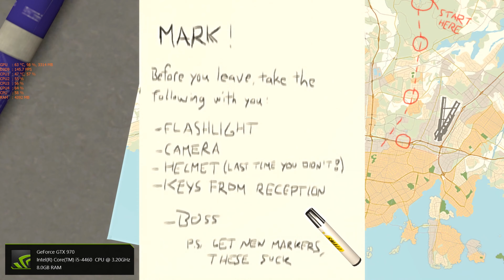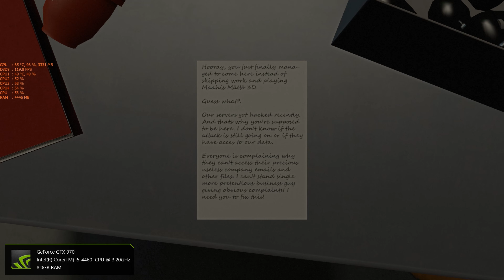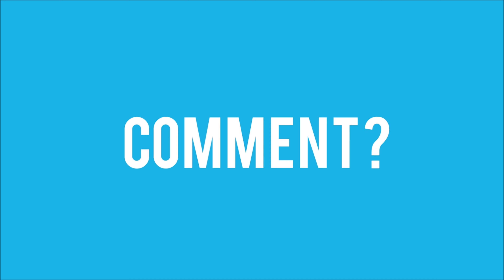INFRA Playthrough (Part 1) 4k 2160p *DSR* (Palit Jetsream GTX 970)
NFRA puts you into the boots of a structural analyst – nothing more than a desk jockey assigned to survey some routine structural damage. Quickly though, your task turns from a mundane trek to a fight for survival, all caused by deep-rooted schemes of the past.

(Part 1) Game-play of the new game INFRA in ultra hd 4k on max settings ,i will be uploading more soon to come part 2 in the next few days, don't forget to like, comment and subscribe if you enjoyed watching and if not thanks for watching and good day :) ...

Gpu: Palit Jetstream GTX 970 4GB

Ram: Corsair Vengeance 8gb 1600mhz

Mobo: Gigabyte H81M-S2H

Psu: Corsair VX550w

SSD: Toshiba 128GB (Fast boot for win 8.1)

HDD: 1TB (1000GB) + Samsung 620GB + WD 500GB

monitor: 24" iiyama Pro lite B2480HS (2ms response Time)

sound: Creative 2.1 surround